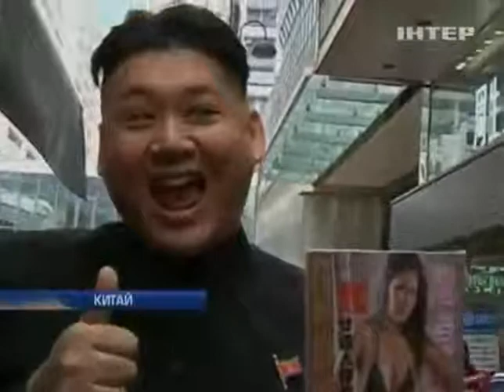По улицам Гонконга прошелся двойник Ким Чен Ына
По улицам Гонконга прошелся двойник Ким Чен Ына - Новости. День - Интер - 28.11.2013

The streets of Hong Kong walked counterpart Kim Jong - UN-news. Day - inter - 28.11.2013